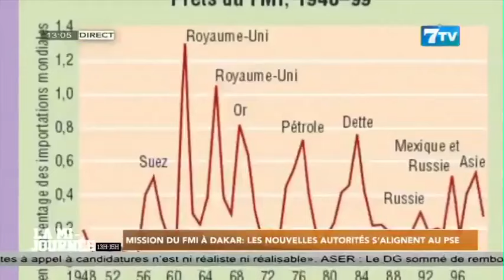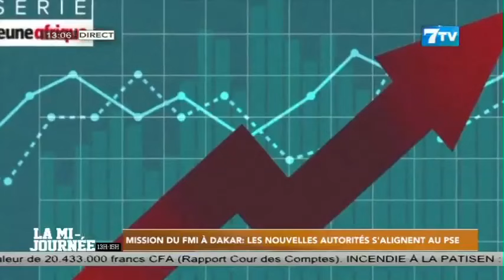Mission du FMI à Dakar: Les nouvelles autorités s'alignent au PSE